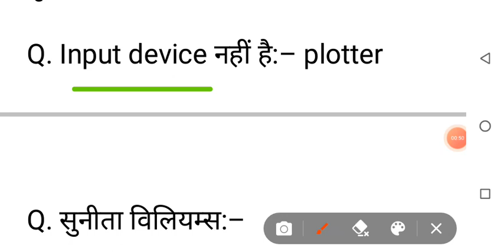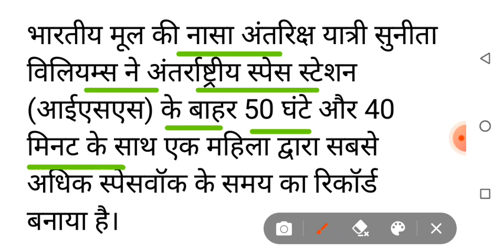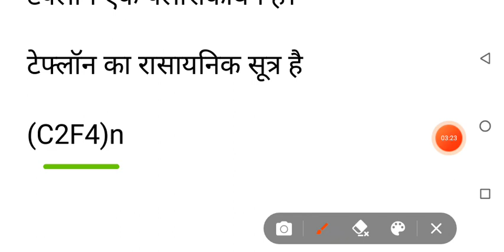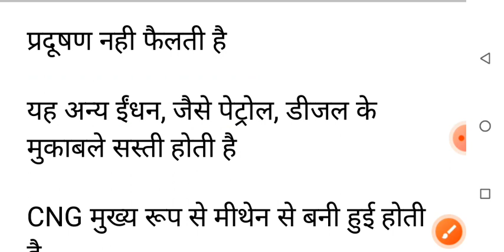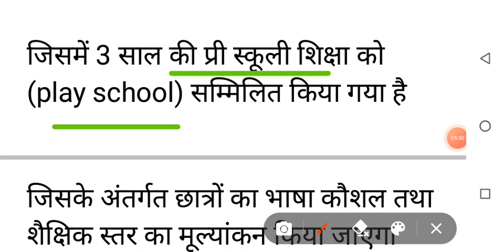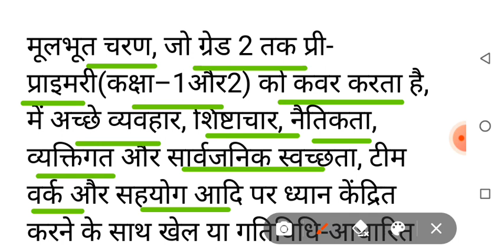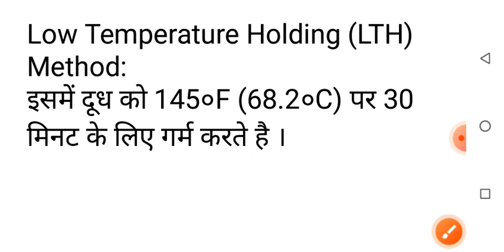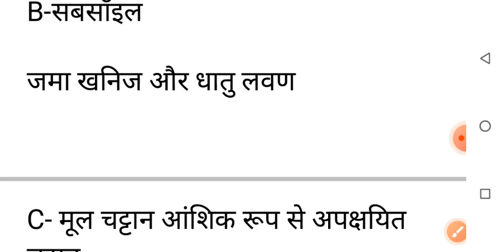kvs prt exam analysis 24 February 2023 second shift ।। kvs prt exam analysis 2nd shift today।। kvs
kvs prt paper analysis 24 February 2023 second shift।। kvs prt exam review 2nd shift today।। kvs prt
kvs paper analysis 24 February 2023 second shift ।। kvs paper analysis today second shift।। kvs exam
kvs prt exam analysis 24 Fabruary 2023 second shift।। kvs prt exam analysis first shift ।। kvs prt
Kvs prt exam analysis 24 February 2023 first shift ।। kvs prt exam analysis second shift today
kvs exam analysis 24 February 2023 first shift ।। kvs exam analysis first shift today ।। kvs exam
kvs exam analysis 24 Fabruary 2023 first shift ।। kvs exam analysis second shift today।। kvs exam
kvs PRT exam analysis 24 February 2023 second shift

Kvs PRT exam analysis 24 Fabruary 2023 second shift ।। kvs PRT exam 24 Fabruary 2023 ka analysis
kvs exam analysis today